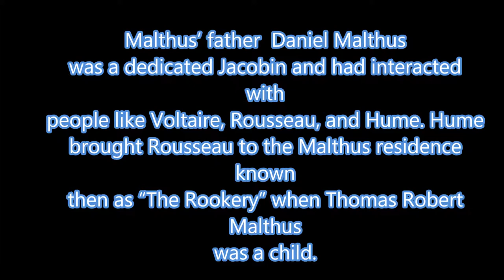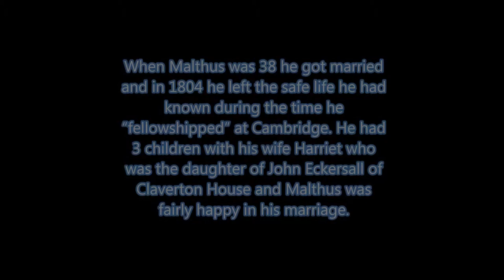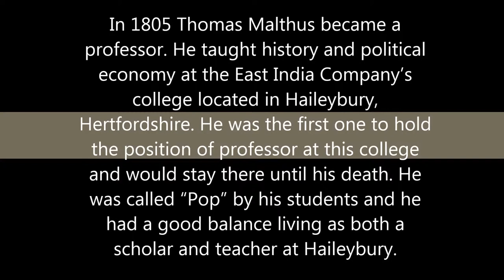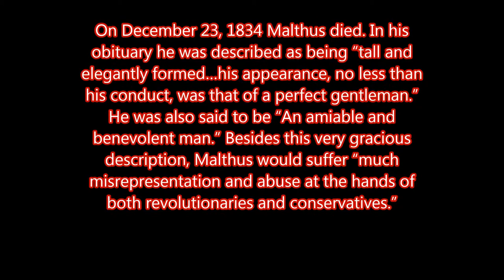Thomas Robert Malthus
Made by KH. Song: Love and Rockets-Here on Earth